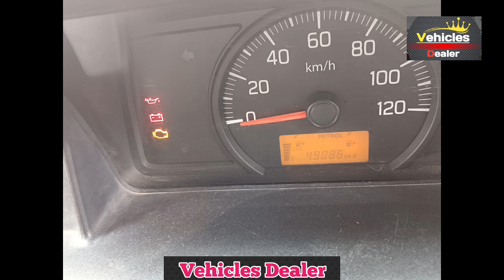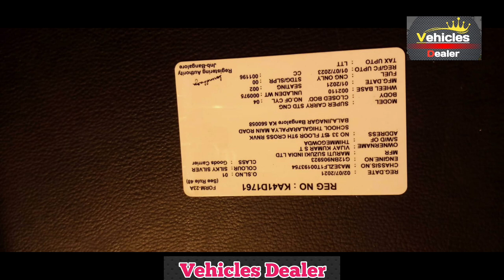Suzuki super Carry ,📞 ☎️ ಓನರ್ ನಂಬರ್ ⬆️ ಮಾರಾಟಕ್ಕಿದೆ 🤗💕⬆️